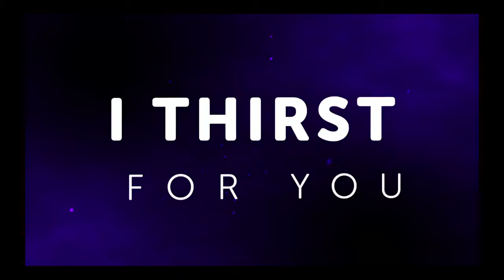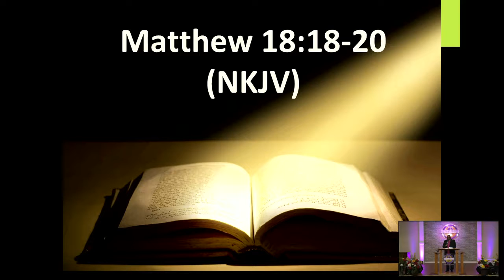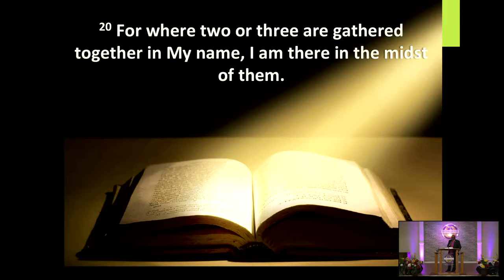Sunday Service (November 7, 2021)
Grace and Peace from God our Father and the Lord Jesus Christ. Welcome to Living Grace Worship Cathedral. We are so glad to have you with us. If you'd be so kind as to click the share button and share this live stream on your page and with others. Thank you for worshipping with us. God Bless.